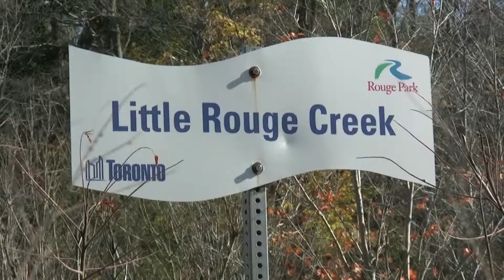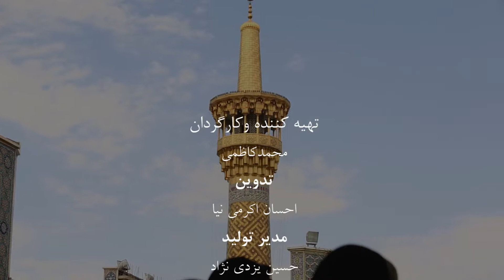Love - Love for the Master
Love
Love for the Master
Directed By Mohammad Kazmi
Filmed in Mashhad Canada